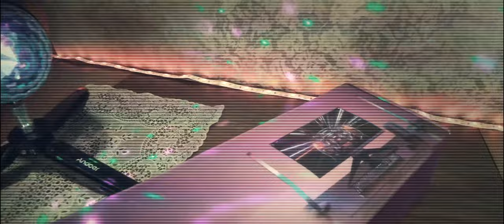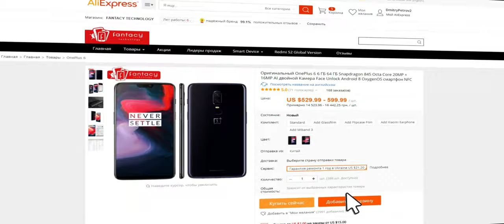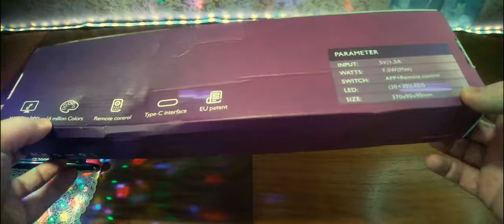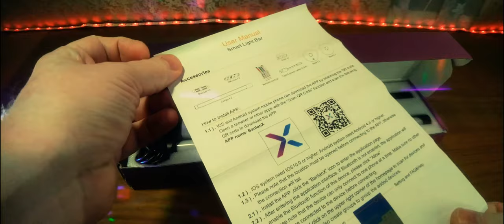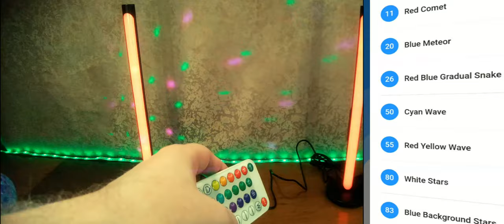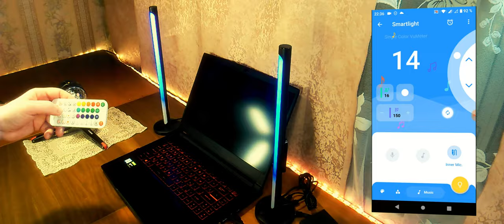IWP RGB color Ambient Lighting. Чё за народный "Ambilight" и "Hue" в 2021 г.!)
IWP RGB color Ambient Lighting. RGB цветной 20 светодиодный ночник-светильник с музыкальным ритмом, а так же с пультом и приложением, атмосферная окружающая лампа, для вечернего украшения игрового компьютера и телевизора. Спецификация: количество: 1 пара подвесной светильник (две упаковки); мощность, яркость: 7,5+ 7,5 = 15Вт; управление: мобильный телефон APP/пульт дистанционного управления/базовая кнопка; входная линия: USB Type-C; входное напряжение: 5V/1.5A; напряжение: ≤ 36 В; тип источника: светодиодный светильник; Контроль и умное управление: да;
Применение: телевизор, игры, компьютеры, вечеринки, развлечения и украшение комнаты и т. д.; вес: 540 г; Длина провода лампы: 1,5 м/4.92ft; светильник-бар с основанием: 375x90x2 2 мм/14.76x3.54x0.87in.

0:00 Введение
1:29 Реклама
1:45 Распаковка и демонстрация
9:14 Подключение и быстрая демонстрация режимов
10:17 Демонстрация режимов с музыкой
12:54 Заключение